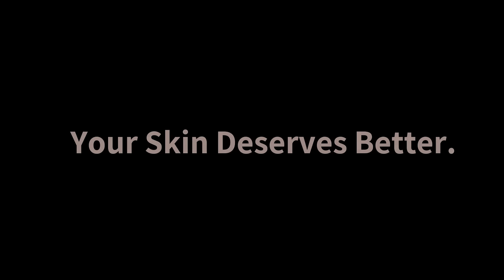Why You Should Ditch Your Face Towel